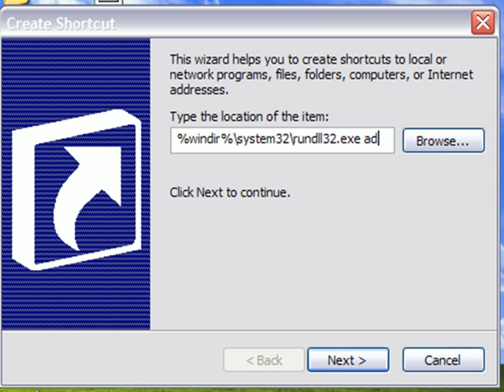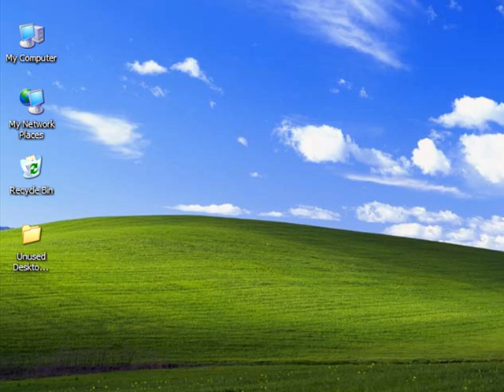Get more RAM in Windows XP- with this small shortcut!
Windows XP Clear your memory - to Get more "FREE" RAM for programs very easy process.